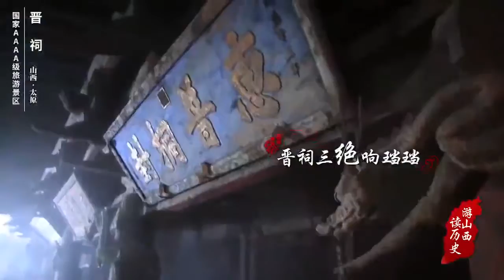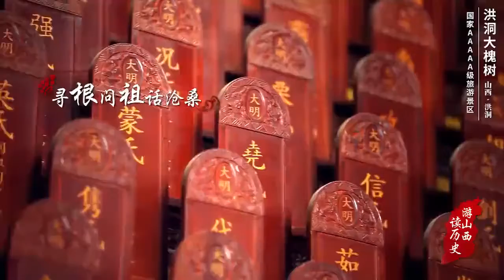Shanxi, China 山西